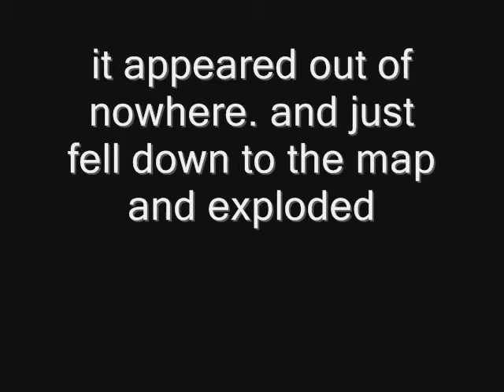Ghost of valhalla drops mongoose from sky.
I was forging around in Valhalla, then suddenly a Mongoose fell down from the sky and exploded. then it landed in the river.